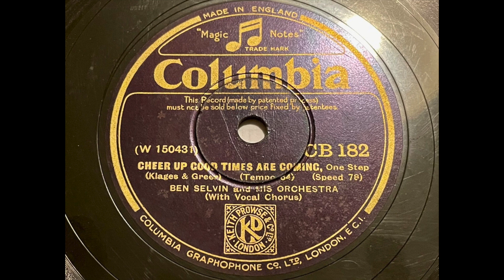Ben Selvin - Cheer up Good Times are Coming